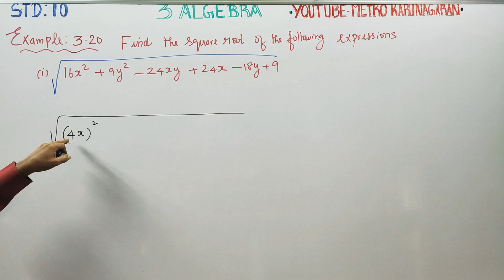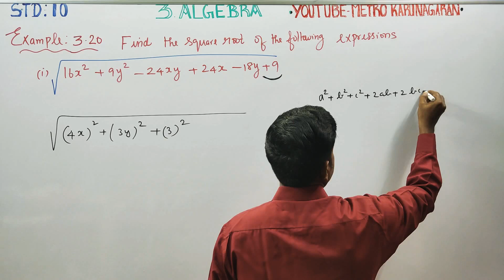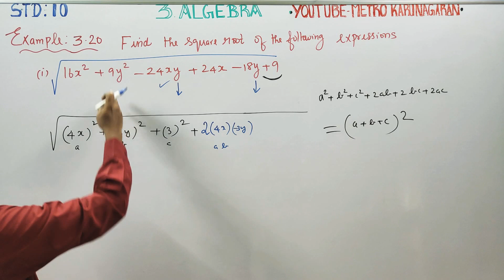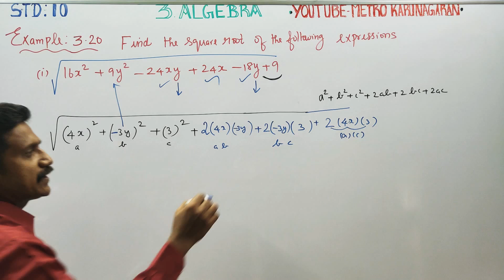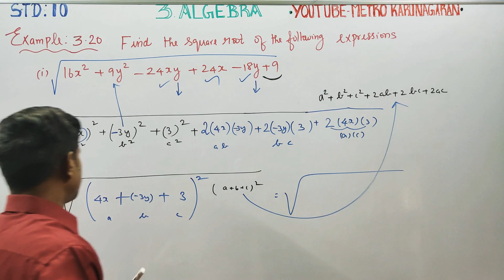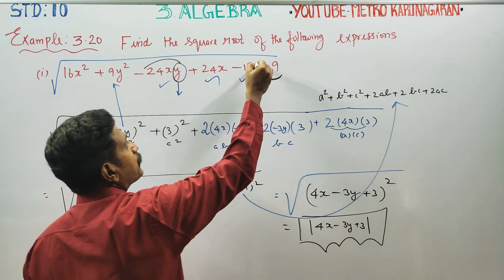10th Std Maths Example 3.20(i) Find square root of 16x2+9y2-24xy+24x-18y+9